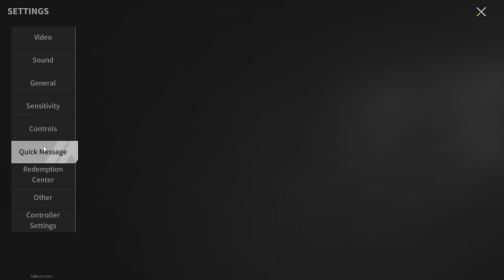Legends of Lost Light On One Team! Silent Johnny And NIT